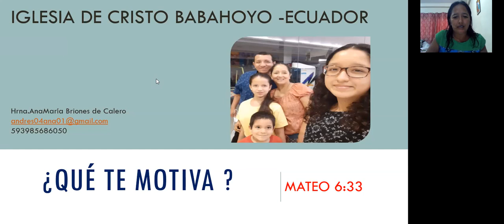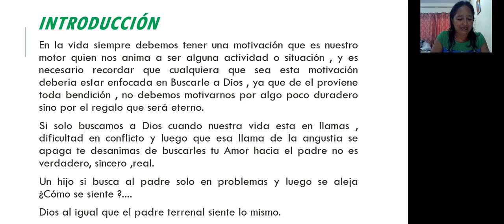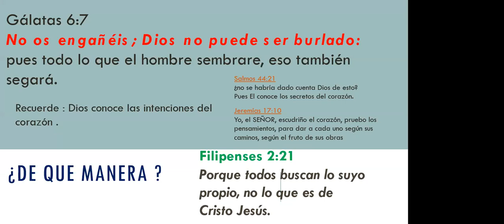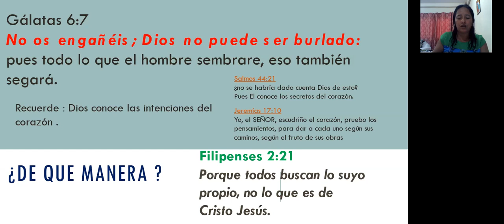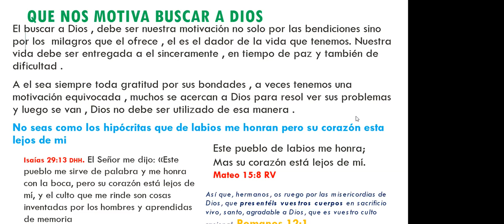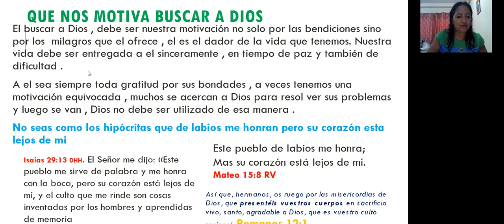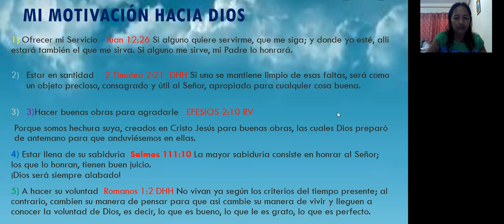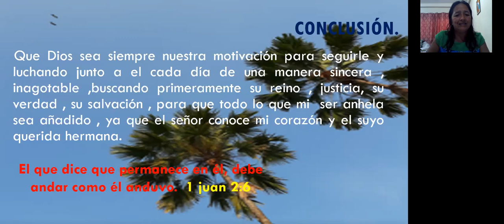¿Que te motiva seguir a Cristo?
Hrna.Ana de Calero